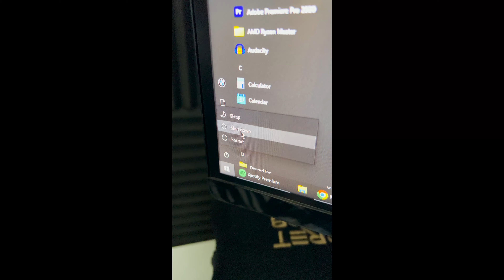[SLO] ŠEL SEM NA MORJE OKTOBRA?! ➠ VLOG Koper in Italija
💜Uporabi kodo Gtehnic v item shopu!
o0o
💜Pridružite se kanalu za dostop do ugodnosti:
o0o
GTEHNIC URNIK STREAMOV:
PON-PET: 18:00
SOB-NED: 11:00 IN 20:00
o0o
💜Sledite mi tudi na:
o0o